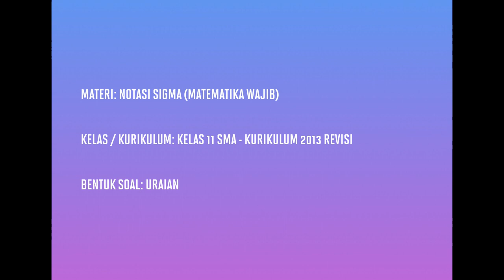[KELAS XI WAJIB - KURIKULUM 2013] PEMBAHASAN SOAL URAIAN NOTASI SIGMA (020)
Pada kesempatan kali ini kita akan membahas soal tentang notasi sigma.